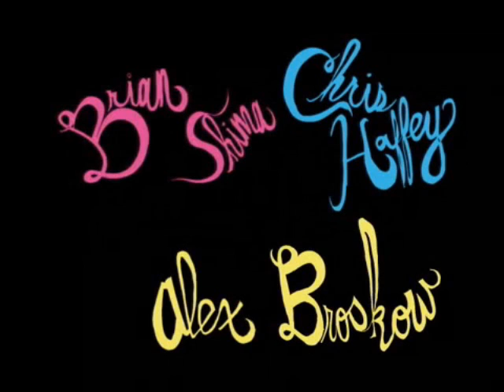4x4-Leading the blind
The best of 4x4-Leading the blind video.
The song is:
Interpol-Evil